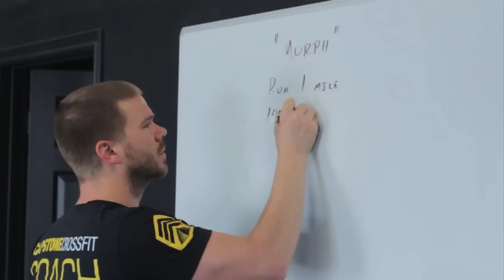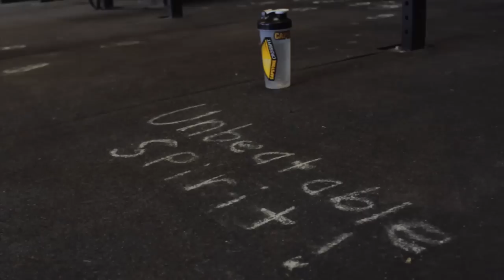Capstone Crossfit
Capstone Crossfit, located in Lubbock, TX is a gym that trains its members for fitness through a series "constantly varied, functional movements at high intensity." We had the pleasure of capturing part of their memorial day 'Murph' workout, which was created to honor a former crossfit member who gave his life in service to our country.

Shot With: Canon t3i with Canon 18-55mm f/3.5-5.6 and 50mm f/1.8 lenses
Edited With: Adobe Premiere Pro CS5.5
Shot and Edited By: Garrett Forbes and Christopher Casanova
We neither own nor claim to own the rights to this music